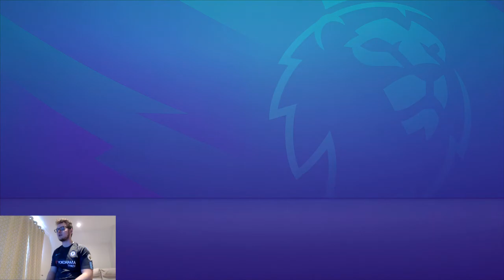GETTING AHEAD OF OURSELVES?! | FIFA 21 WEST HAM CAREER MODE S2E14